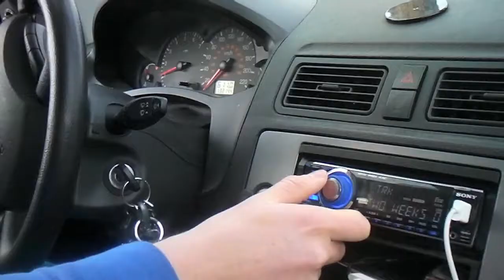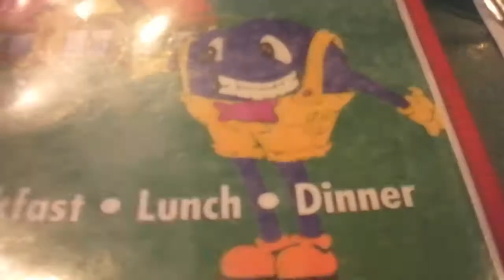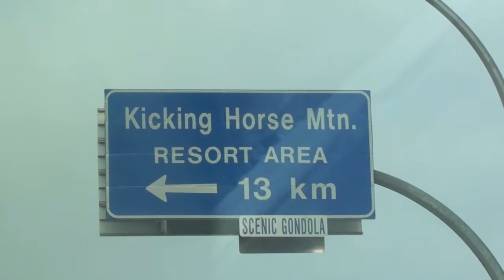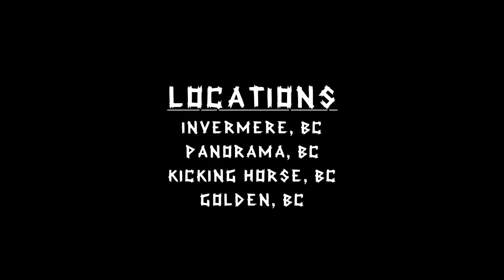Invermere Trip 2012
3 days of skiing, through together the edit.

Song 1 - best friends - joy revision

Song 2 - White apple tree - Youth 2